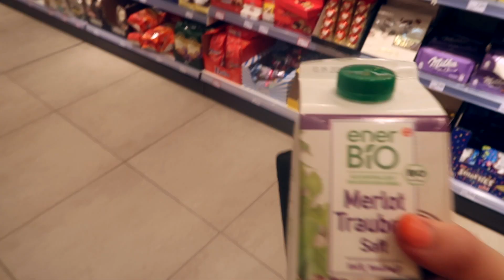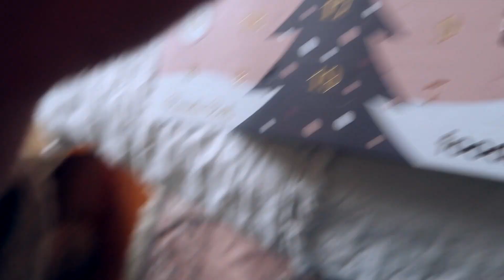Ich versuche in Weihnachtsstimmung zu kommen - VLOGMAS TAG 3+4 // Frieda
Es ist schon Anfang Dezember und ich bin immer noch nicht in Weihnachtsstimmung. Daran wird jetzt etwas geändert! Von Spekulatius essen bis Punsch trinken ist alles mit dabei!

VIDEO EQUIPMENT:
• Kamera: Canon G7X Mark II
• Joby GorillaPod Action Tripod
• Schnittprogramm: Final Cut Pro X
• XP PEN Deco 02 Drawing Pen Tabet